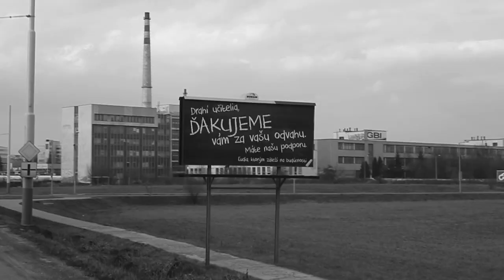MIŠEL - O V Č A N I A / OFFICIAL VIDEO/